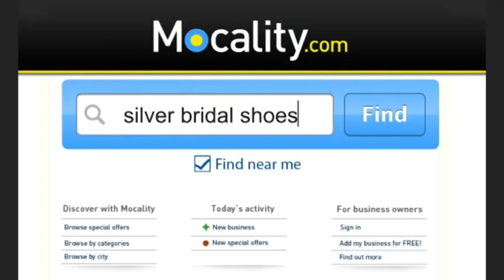Mocality Directory Commercial - Aug. 2012